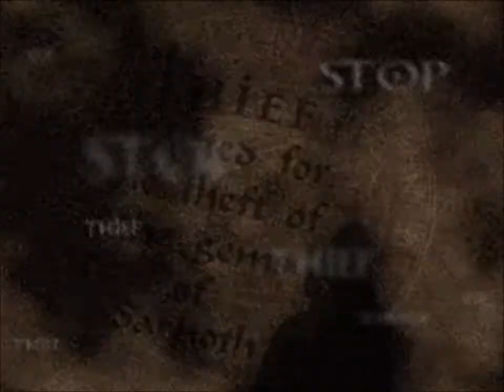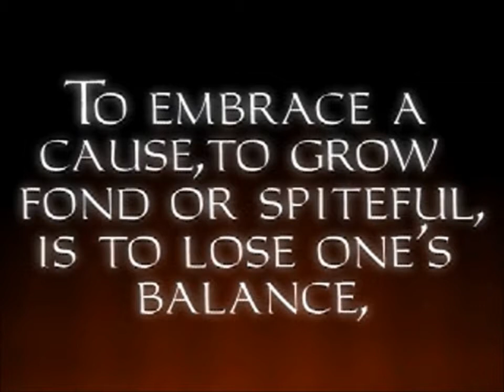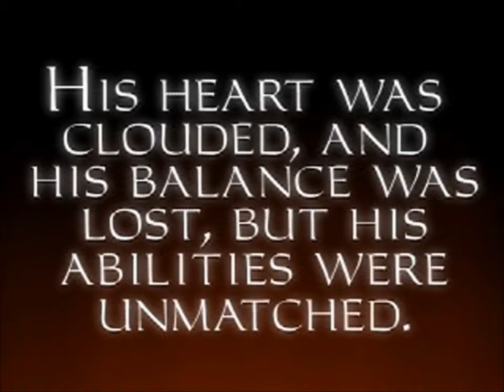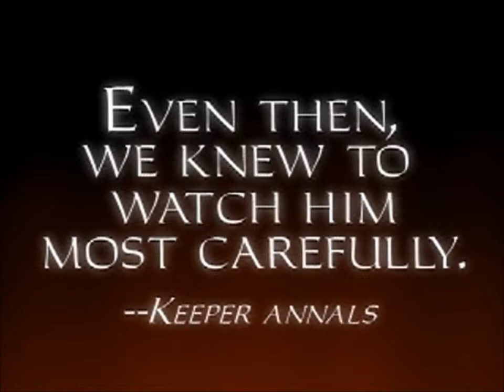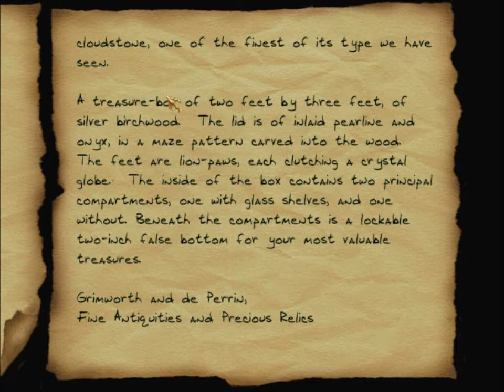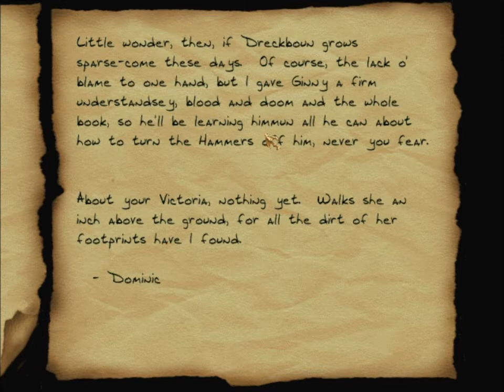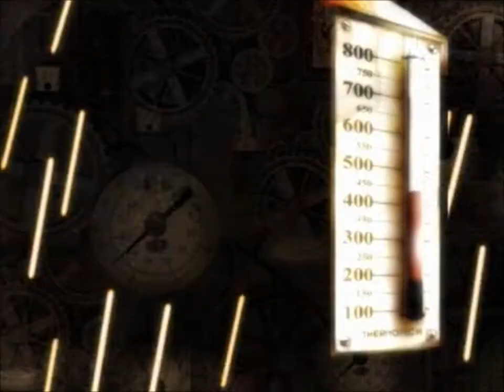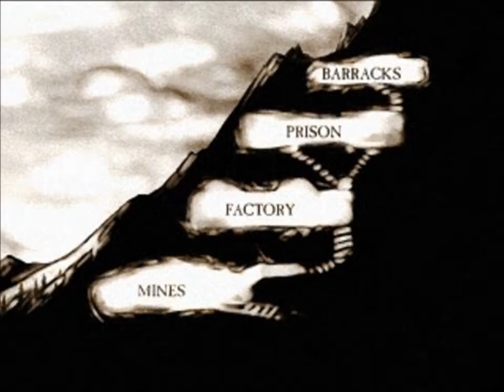Let's Play (blind) Thief Gold - S1 The Gong Security System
Welcome to a new blind Let's Play of Thief Gold (which is an updated version of the first Thief game "Thief: The Dark Project and includes extra levels).  Thief Gold was developed by Looking Glass Studios, the studio behind other early PC classics such as the System Shock games.

Come and join us on an adventure of first person stealth based action.  This is a completely blind run of the game, as I have never played or seen any game play for it.  Let me know if the brightness or audio needs to be adjusted for the next set!

Set 1